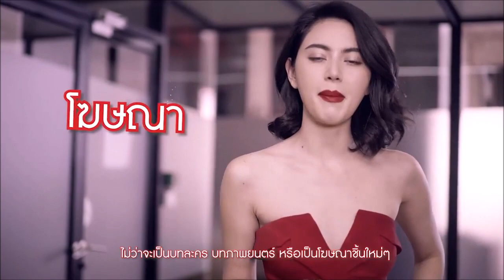Mai Davika x Ready Energy Drink..Behind the scenes advertising campaign